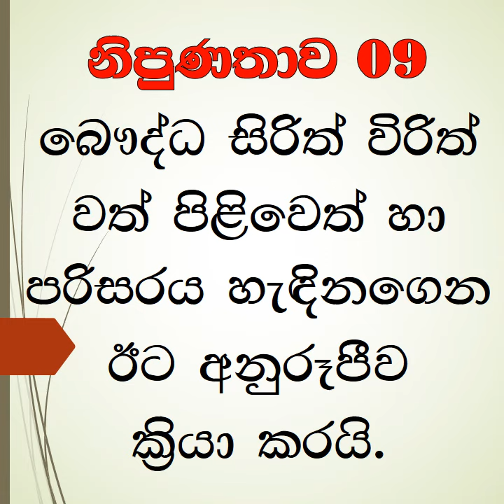දහම් පාසල් අධ්‍යාපනයේ පොදු නිපුණතා 10ය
දහම් පාසල් කළමණාකරණ පොත - දහම් පාසල් ගුරු විභාගය